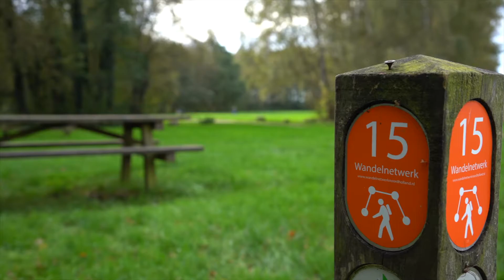Sony A7III zeiss 35mm 2.8 video test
Lens: zeiss 35mm

Without colorgrading, luts or filter etc.